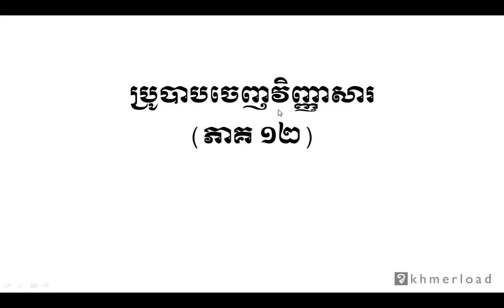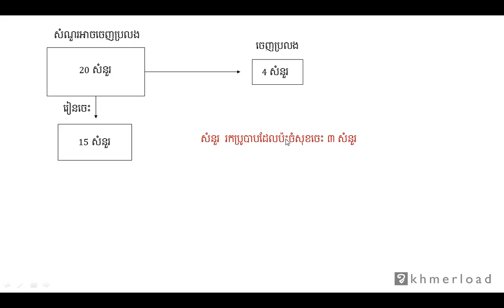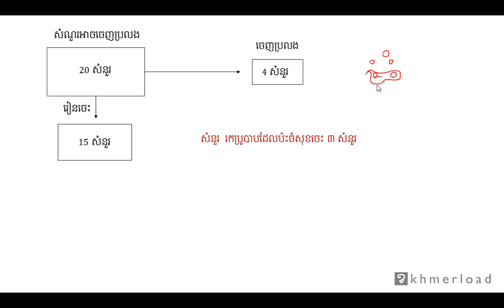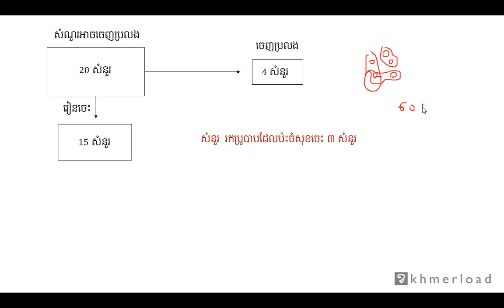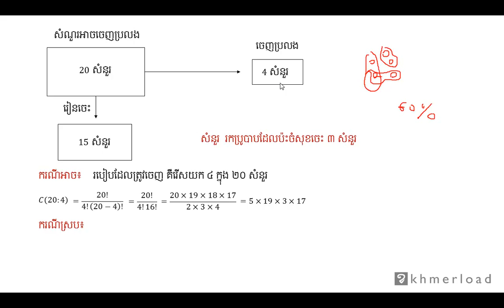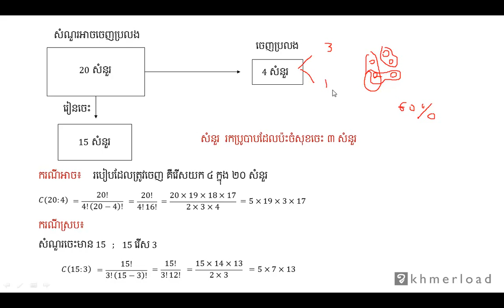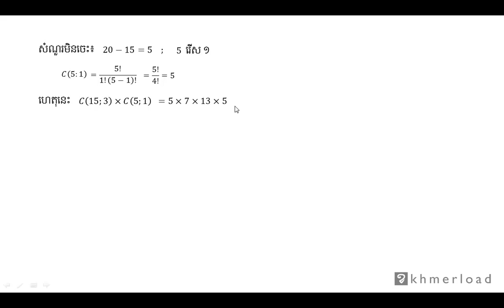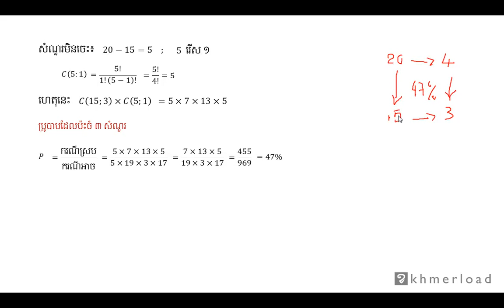គណិតវិទ្យា​ថ្នាក់ទី១២ ៖ ប្រូបាបចេញវិញ្ញាសាប្រឡង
ប្រូបាប ៖ ប្រូបាបចេញវិញ្ញាសាប្រឡង